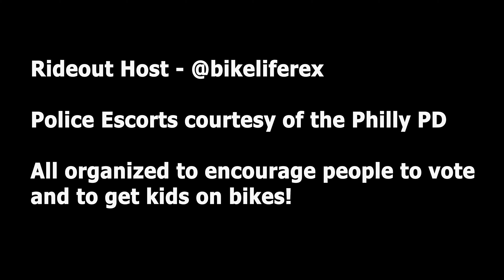Bikeliferex - Wheel Up (Music Video)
A fun day more or less event organized by bikeliferex to send out a positive message to the kids 18+ to vote and to the youth to get on bikes and join the bikelife movement!